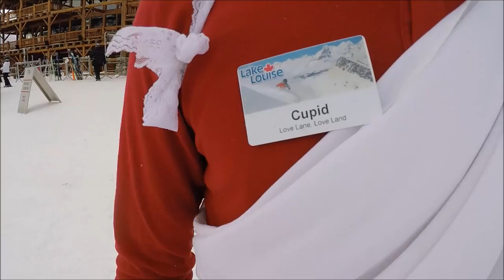Cupid Surprises Guests with Roses on the Runs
We sent Cupid out on the slopes to surprise guests with flowers in something we’re calling Roses on the Runs.

We’ll be handing out more roses this Sunday, Feb 14, as well as giving away a night at the Lake Louise Inn to one lucky couple. Look out for us this weekend.